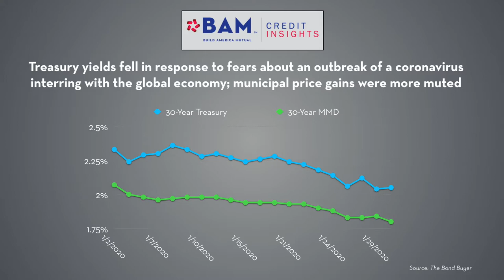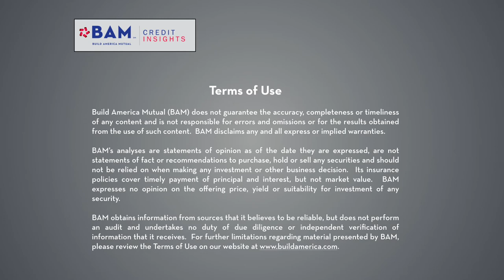BAM Municipal Market Update - January 31, 2020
BAM insured more than $200 million of new municipal bond issues in the week ended January 31st, including a $102 million transaction for the Penn Hills School District in Western Pennsylvania.